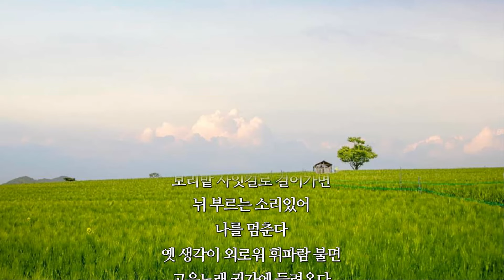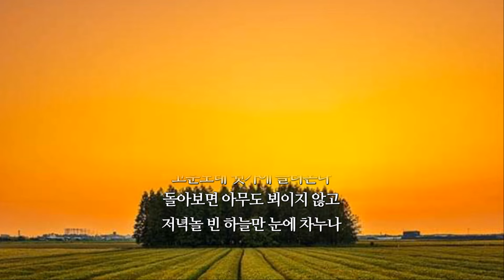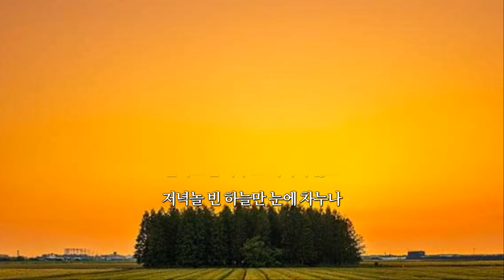보리밭 - 가곡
하모니카 개인래슨 및 그룹, 출장 강의 (분산화음, 분산베이스, 하모니카 교습기, 악기수리, 조율 교육) 반주악보 필요하신분 연락주세요.

"본 연주는 스마트폰으로 녹음한 하모니카 원음입니다. 듣기에 따라서 불편하실 수도 있습니다.

가곡 ‘보리밭’은 윤용하가 작곡하고 시인 겸 아동문학가 박화목이 노랫말을 지었습니다. 이 노래는 서정성 짙은 노랫말에다 멜로디가 부드럽습니다. 소박한 시가 지닌 서정성과 선율이 지닌 종교성이 잘 어우러졌다는 평가입니다.

‘보리밭’은 6·25전쟁 때 부산서 만들어졌습니다. 작사자 박화목은 종군기자로, 작곡가 윤용하는 해군 음악대원(종군작곡가)으로 활동했습니다.

1951년 부산으로 피난 간 두 사람은 친구사이였으며, 둘은 어느 날 자갈치시장에서 술을 마시며 노래얘기를 나누게 됩니다. 윤용하가 국민의 마음을 달래줄 서정가곡 한 편을 만들자고 제안하자 박 시인이 받아들였습니다.

같은 이북출신으로 동질감을 느낀 두 사람은 후세에 남길 가곡 만들기에 뜻을 모은 것입니다. 둘은 노래작업에 들어가 박 시인이 가사를 썼고 윤용하가 곡을 붙여 ‘보리밭’은 태어났습니다.

이 노래는 작사가가 노랫말을 지어 작곡가에게 멜로디를 붙여달라고 제안하는 일반가요와 달리 작곡가가 먼저 작사가에게 노래를 만들자고 한 게 특이합니다.

보리밭

                 박화목작시 윤용하작곡

보리밭 사잇길로
걸어가면
뉘 부르는 소리 있어
나를 멈춘다
옛 생각이 외로워
휘파람 불면
고운 노래 귓가에
들려 온다
돌아보면 아무도
뵈이지 않고
저녁노을 빈 하늘만
눈에 차누나

노랫말에도 에피소드가 있습니다. 6·25전쟁 때 고향 황해도 해주에서 부산으로 간 박화목은 1952년 피란지에서 시를 썼습니다. 제목은 ‘옛 생각’. 그러나 윤용하가 사흘 만에 작곡한 오선지엔 ‘보리밭’으로 바꿔달았습니다.

어릴 때 봤던 고향의 보리밭을 떠올린 것입니다. 박화목은 황해도 긴내마을에서 태어나 어린 시절 평양에서 자랐습니다. 노랫말 속의 보리밭은 그가 살았던 고향마을 보리밭입니다. 그는 늘 어머니 손을 잡고 밖에 나갔다가 집 가까이로 오면 산등성이 길을 넘어 눈앞에 펼쳐지는 보리밭을 봤습니다.

그리고 보리밭 하늘 높이 지저귀는 종달새 소리도 들었습니다. 그는 잊혀가는 향토정서를 되찾고 한민족의 애수를 그리움으로 승화시켜보자는 뜻에서​ 그렇게 작시(作詩) 했습니다.

통절(通節)로 된  노랫말에 나오는  '뉘 부르는 소리'의 여운이 있음을 느끼게 됩니다. 악보 맨 위에 ‘뜻을 생각하며’라고 적혀있어 박화목시인의 작시배경을 떠올려보면 노래 맛이 더욱 깊어집니다. 가사 속의 보리밭은 그리움입니다. 아스라이 잊혀져가는 일들이 그리워지는 애틋함을 노래했습니다.

가곡 ‘보리밭’은 처음엔 대중들 관심을 끌지 못했다. 전쟁이 끝나고 1953년 서울서 열린 초연(初演)  때도 반응은 별로였습니다. 생존이 우선이었던 때라 잘 알려지지 않아서였습니다. 그러다가 1970년대 들어 인기를 모았습니다.

1974년 대중에게 본격 알려지고 고교 음악교과서에도 실렸습니다. 부르기가 어렵지 않고 노랫말과 가락이 서민적이어서 많이 불리기 시작했습니다. 독창은 물론 합창곡으로도 편곡, 애창됐습니다. 경희대 음대 교수 엄정행 테너, 국제적인 성악가 조수미 소프라노 등이 음반을 내어 노래를 알린 것도 한몫했습니다.

‘보리밭’ 가곡 태동지 부산 남포동 자갈치시장에 가면 노래비가 있습니다. 부산시 중구청이 2009년 5월 25일 세운 것입니다.